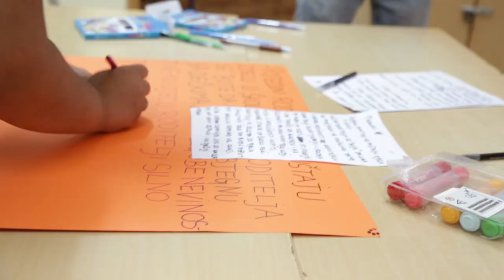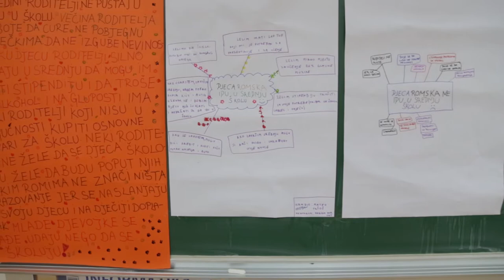Lume cara âj âm njenčim - Svijet je preda mnom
‘’Lume cara âj âm njenčim – Svijet je preda mnom’’ je edukativna filmska radionica provedena 2021. godine s grupom od 9 učenika/ca OŠ Tomaša Goričanca u Maloj Subotici odnosno  u područnoj školi u susjednom naselju Držimurec-Strelec. Riječ je učenicima/cama  pretežito romske nacionalnosti koji su netom prije radionice završili osmi razred. Cilj je radionice bio njihovo (samo)osnaživanje i poticaj na nastavak školovanja kroz koncipiranje i realizaciju autorskog filma na temu njihovih želja i snova o budućnosti.  Radionica se odvila od 21.6. do 25.6. u prostoru škole, u organizaciji Otvorenog likovnog pogona iz Zagreba te partnera: Romske organizacije mladih Hrvatske (ROM.HR) i OŠ Tomaša Goričanca. Pojedini/a učenik/ca u filmu je preuzeo/la ulogu zanimanja kojim bi se želio/la baviti, te su zajednički kreirali narativ u kojem odabrana zanimanja dobivaju svrhu. Film je po završetku radionice prikazan u školi, na svečanosti na kojoj su sudionicima/cama podijeljene diplome, uz nazočnost njihovih obitelji te predstavnika Općine Mala Subotica i Međimurske županije. Dio radionice odvio se na starorumunjskom odnosno bajaškom jeziku, čiji je prijevod u nazivu projekta i koji je većini polaznika/ca materinji jezik. U prilogu je kratki film o programu koji se uz potporu Ministarstva kulture i medija RH nastavlja u 2022. godini, u kojoj će uz filmsku radionicu s novom generacijom učenika-ca škole biti produciran dokumentarni film.

Impresum programa u 2021.:
Organizatori: Otvoreni likovni pogon (OLP), Zagreb s partnerima: Romska organizacija mladih Hrvatske (ROM.HR) i OŠ Tomaša Goričanca, Mala Subotica.
Voditeljica programa: Hana Katanić. Umjetničko savjetovanje: Kristina Leko. Produkcija: Maša Štrbac, OLP. Voditelji radionice: Siniša-Senad Musić (ROM.HR) i Matija Kralj. Asistiranje na radionici: Marina Horvat i Muhamed Husejni (ROM.HR), Nikolina Hampamer i Iva Mihalic-Krčmar (OŠ Tomaša Goričanca), Hana Katanić. Scenarij i gluma u dječjem filmu: učenici i učenice završenog 8. razreda OŠ Tomaša Goričanca. Snimanje i montaža dječjeg filma i kratkog filma o programu: Matija Kralj.
Financijski pokrovitelji: Ministarstvo kulture i medija RH, Međimurska županija i Zaklada “Kultura nova”.